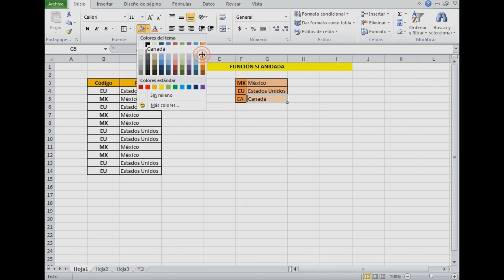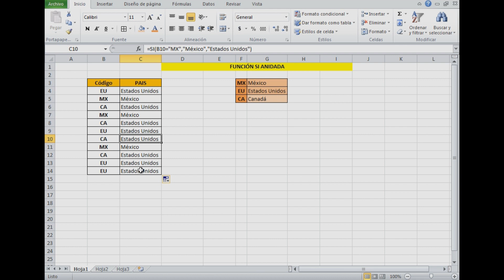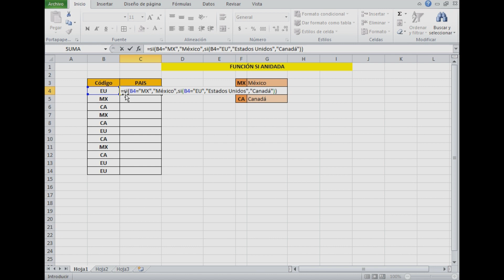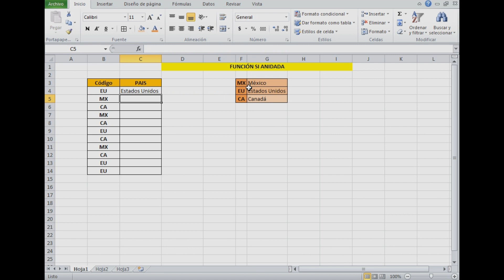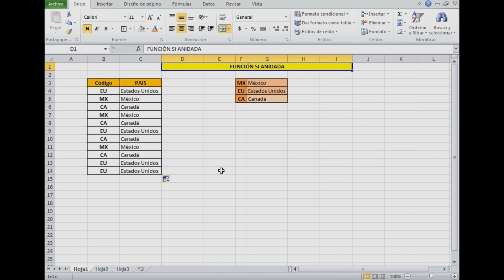Función SI - Anidada (Parte I) / Excel